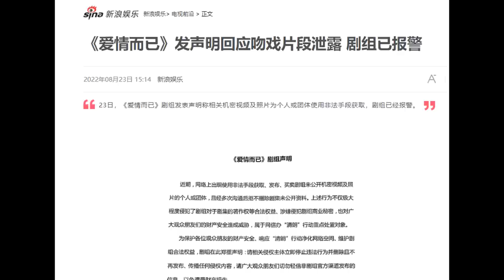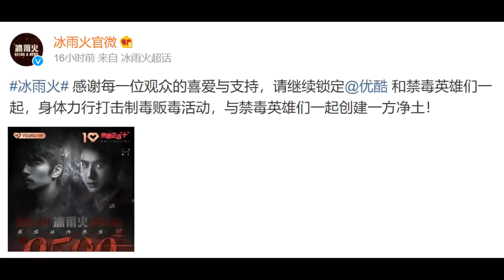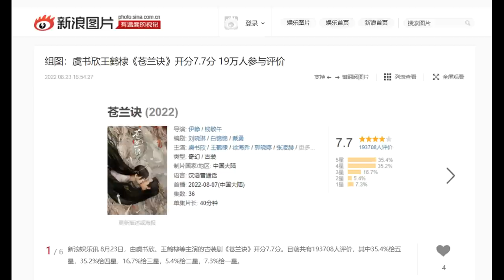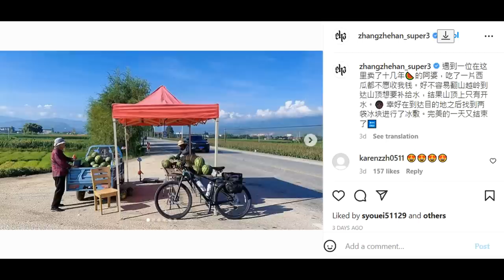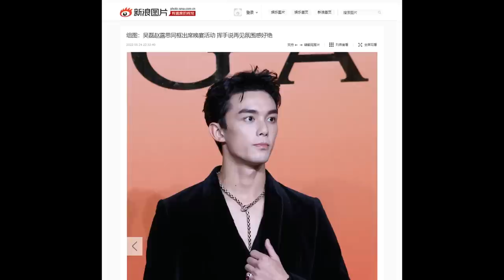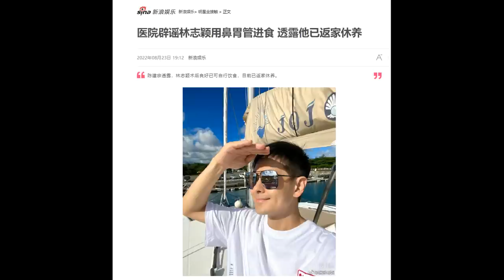Qin Junjie's Fox Volant/ Zhang Zhehan's bike trip/ Leo Wu & Zhao Lusi's brand event 08.25.22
THE RUNDOWN:
0:51 Investigator, Chasing the Undercurrent, Discovery of Romance, Fox Volant, Disappearing Child
4:11 White Cat Legend, Happy Seven in Chang'an
5:22 Nothing But You, Being A Hero, Immortal Samsara
7:35 Zhang Zhehan's bike trip, Leo Wu & Zhao Lusi at event
10:13 Zhang Ruoyun birthday, Jimmy Lin update